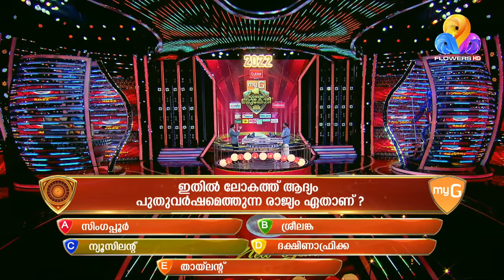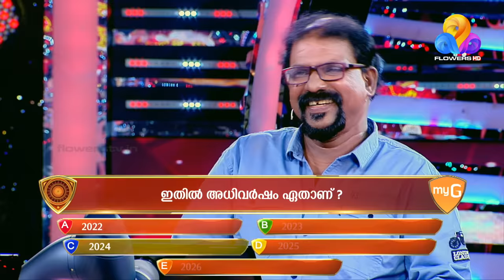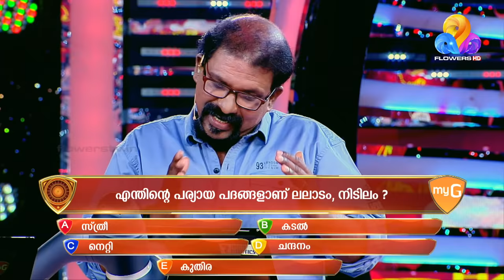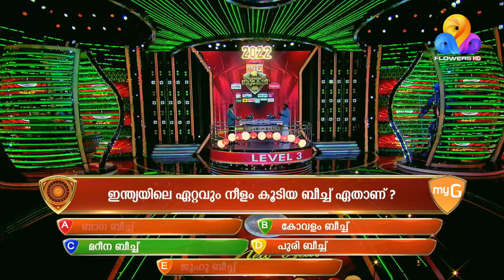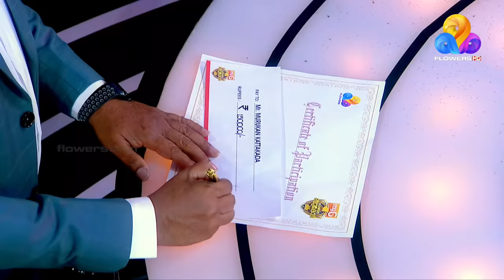മങ്ങലേൽക്കാത്ത കാഴ്ചകൾ പകർന്നു തന്ന ജനകീയ കവി മുരുകൻ കാട്ടാക്കട | myG Flowers Orukodi | Ep#130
For exclusive deals for mobile phones, laptop, tablet, AC, TV at myG online. Free and fast delivery.